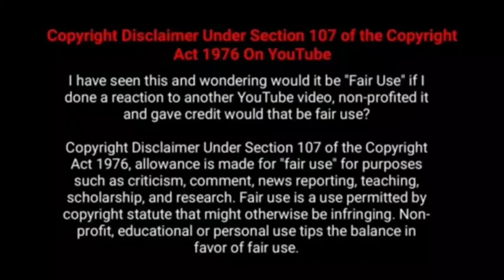Kana kanum kaalangal season 2 Episode 14//Cinema Tamizha